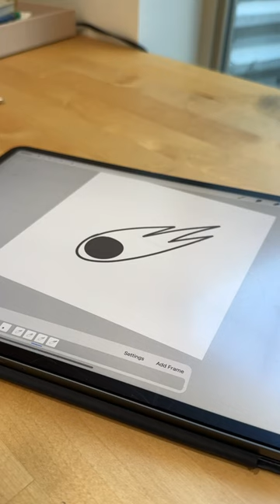A layered paper volcano stop motion animation!